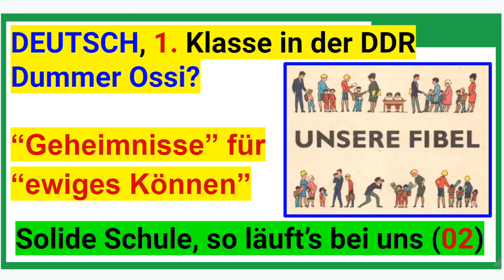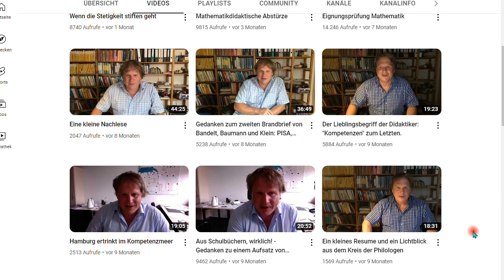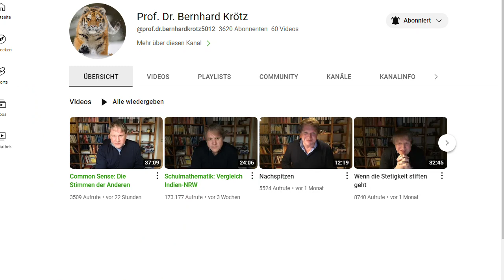Die (mutigen) Stimmen der Anderen. Nachtrag 112 zum Buch “IQ ist nichts, Unbildung alles”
+++ Meinungsfreiheit im MaPhy-Forum +++ Es gibt noch mutige Professoren, die offen die Wahrheit sagen, zB. Prof. Dr. Bernhard Krötz
Um YT-Werbung abzuwenden, MEINE Werbung, also der Link zu meinem zweiten Buch "IQ ..."

Björn Köhler